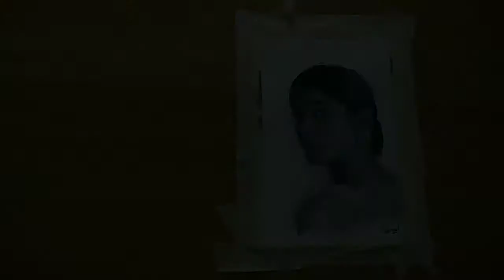Portrait painting| oil painting | Monochromatic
This is the 2nd portrait of my 7portraits7days challenge.
I hope you enjoyed this timelapse video.